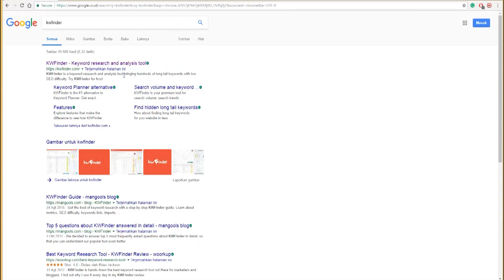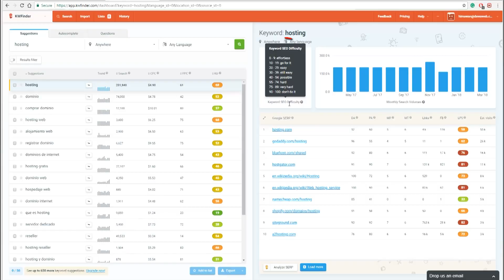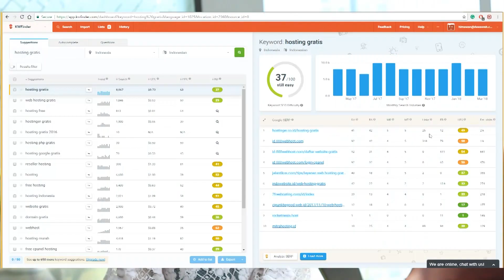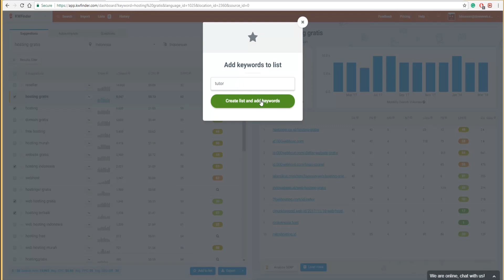Tutorial KWFinder (SEO Tool Gratis) - Dewaweb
5 Menit Optimasi Mesin Pencari Google, SEO. Dengan KWfinder bahasa indonesia. Tools free untuk membantu riset kata kunci.

0:54 Cara Mendaftar KWFinder
1:09 Cara Menggunakan KWFinder
1:40 Tips Dan Trick KWFinder

Location : GreenHouse Cowork